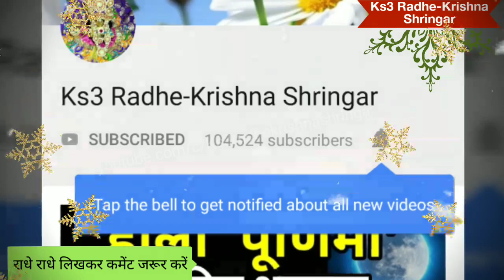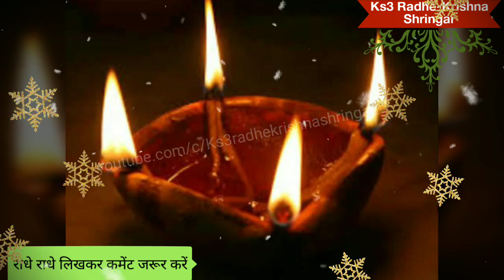बड़ी होली की रात चुपचाप यहाँ रख दे दीपक रातो रात चमक जाएगी किस्मत / Holi ke upay /Chamtkari upay